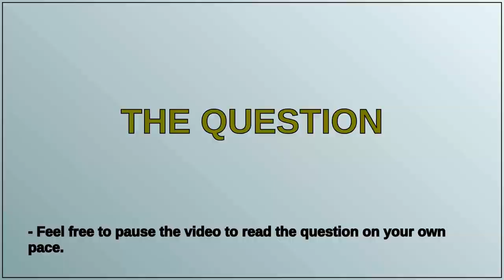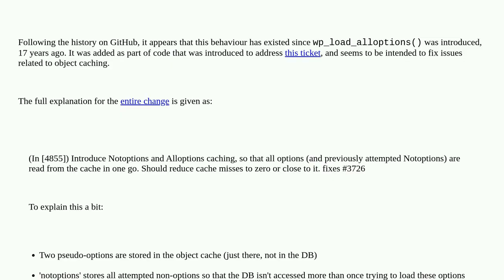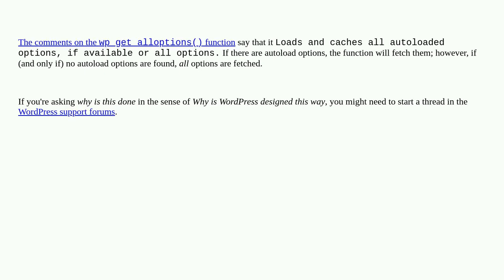Wordpress: Why wp_load_alloptions() fetches all options if no options is set to autoload?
Why wp_load_alloptions() fetches all options if no options is set to autoload?

A special thanks goes out to the community

  options